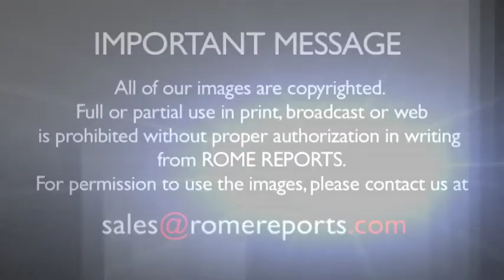She escaped sexual exploitation and is now working to help other victims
June 3, 2016. Madai Morales shares her emotional story and participates in the Vatican's Human Trafficking summit.